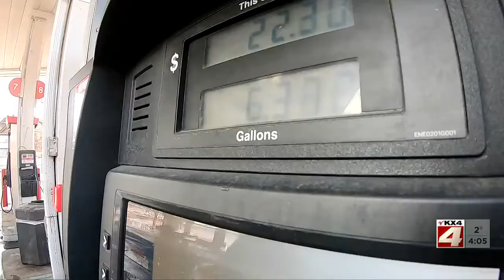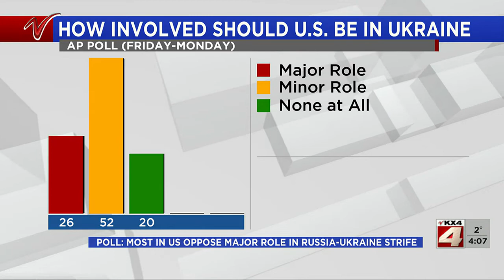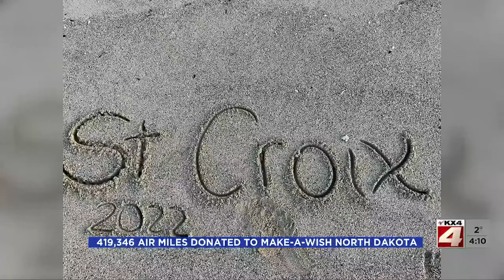400PM News February 23 Part 1